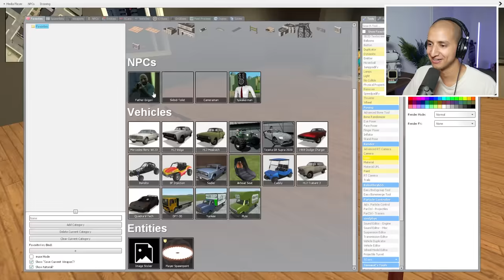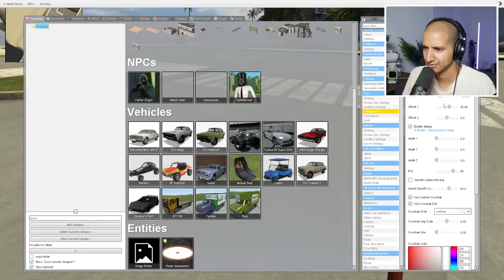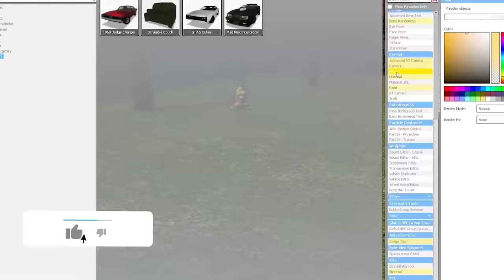BECOMING BANANA CAT!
I Became BANANA CAT for 24 Hours with @SHOOTABIRDIE